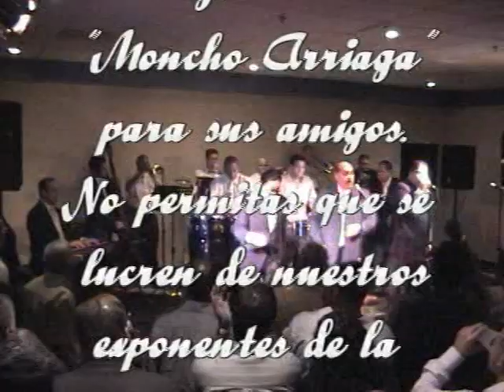Ray De La Paz Willie Torres Y Marco Bermúdez - Ariñañara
Spanish Harlem Orchestra, del gran maestro del piano Oscar Hernández; compartiendo voces con Frankie Vásquez, Herman Olivera, Willie Torres, Marco Bermúdez y Carlos Cascante, en el álbum "Un Gran Día En El Barrio". En 2004 publicaron el álbum "Across 110th Street", grabado por Libertad Records, con Rubén Blades como cantante invitado. Los éxitos con la Spanish Harlem no se hicieron esperar, el álbum "Un Gran Día en el Barrio", recibió una nominación al Grammy al mejor Álbum de Salsa del Año 2002 y obtiene el premio Billboard Latino al mejor álbum de salsa del año.